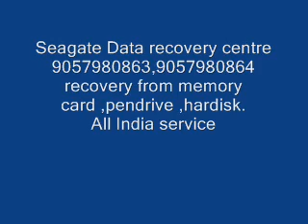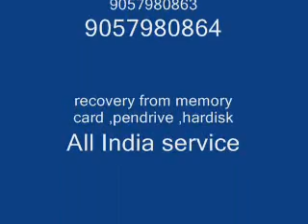9057980863-Seagate Data Recovery service Centre in Patna,9057980864,, Western Digital, Center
Hard disk,pendrive,memory card Patna

Hard disk data recovery Patna,memory card data recovery center Patna,
Pendrive data recovery Patna,services, Seagate,western digital data recovery service,
Transcend , buffalo hdd, wd service center Patna, apple data recovery Patna

    Hdd Data Recovery in Patna,    data recovery center in Patna,